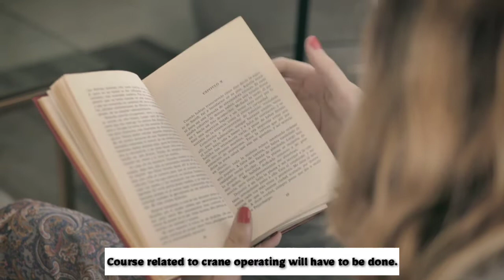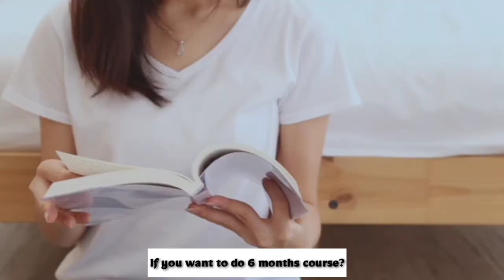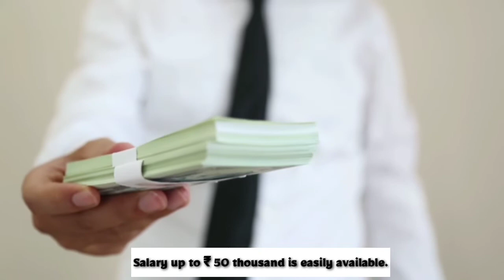How to become a Crane Operator